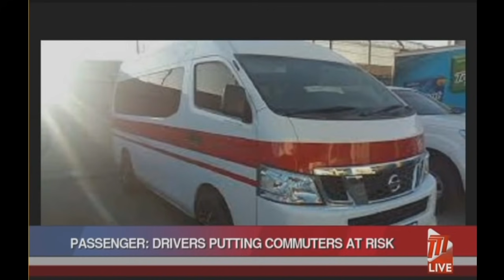Maxi Taxi Passenger Urges Commuters To Take Precautions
In the midst of a spike in COVID-19 cases with accompanying deaths, one irate commuter related to TTT News the disregard for the Public Health Regulations he witnessed as he travelled earlier this week.

Triston Wallace explained to TTT News that he was traveling from his home in Valsayn to Curepe Junction when the incident occurred.

Mr. Wallace said he jumped out of the maxi before he got to his destination to avoid putting himself at further risk.

He lamented, that later the same day he had yet another encounter which led him to believe his earlier incident, was not a one-off.

This time he said he was in the Warrenville area headed back to his home in Valsayn.

Mr. Wallace reminded fellow travellers they have the option to save themselves by demanding that the drivers for hire observe all COVID-19 regulations. If not, he said it's better to save yourselves and find alternative transportation.